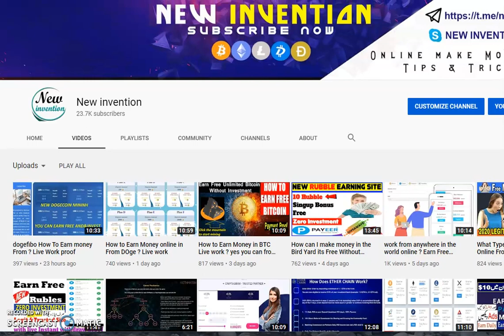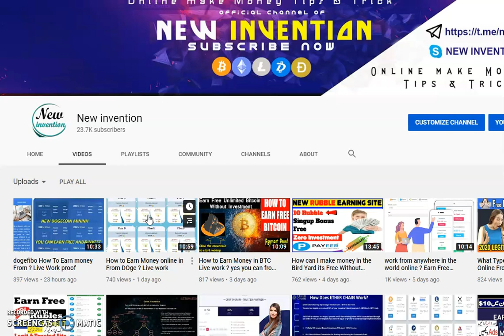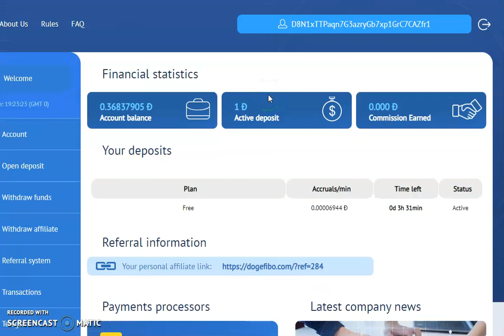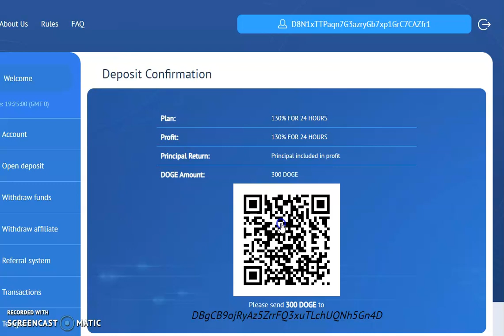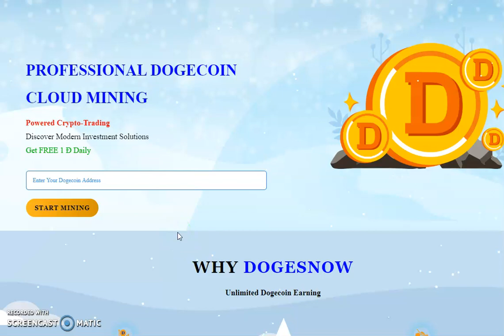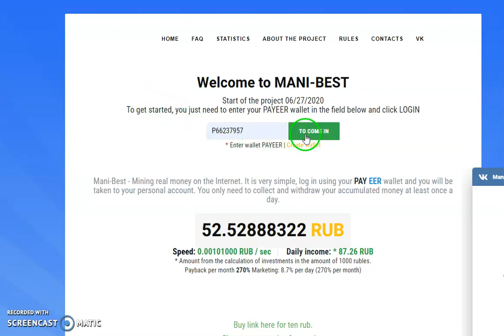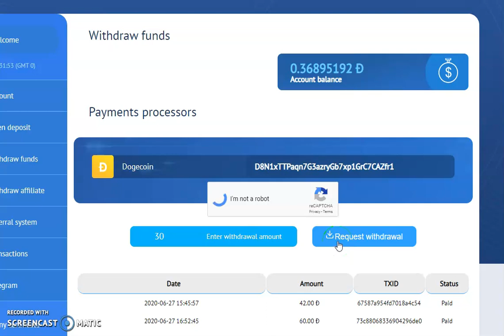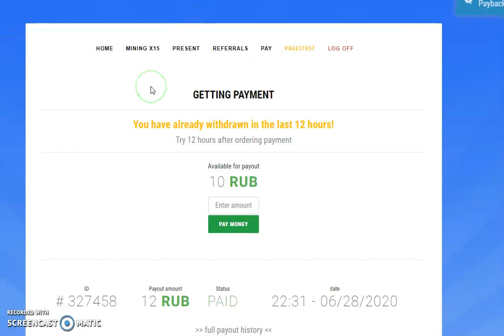How to Earn Rub and Doge same time ? Live work proof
______________/LINKS\_____________________________
►Telegram live support :➜ Telegram link @newinvention512